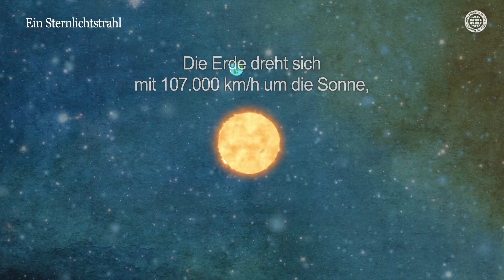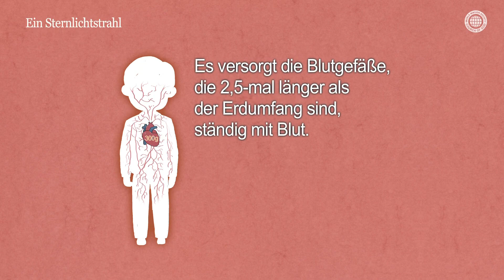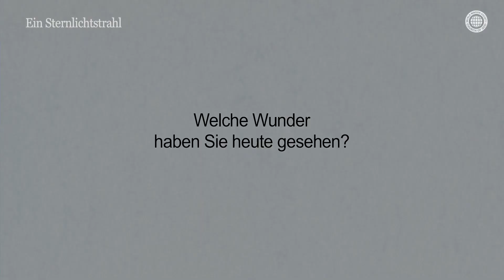✒Sternlichtstrahl, Die Wunder, die Sie heute verpasst haben, Gemeinde Gottes des Weltmissionsvereins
„Ein Sternlichtstrahl“ wurde von der Gemeinde Gottes bereitgestellt,
um Sie zu trösten und aufzumuntern. Wir schenken Ihnen heute Wunder.
Dieses Video enthält einen berührenden Essay und einen ermutigenden Bibelvers.

Wir leben auf der Erde, die sich mit 107.000 km/h um die Sonne dreht.
Über 100 Billionen Zellen arbeiten in unserem Körper harmonisch zusammen.
Auch unter 7,8 Milliarden Menschen gibt es solche, zu denen wir
eine ganz besondere und bedeutungsvolle Beziehungen pflegen.
Unser Alltagsleben ist eine Fortsetzung von Wundern.

Über „Sterne am Wüstenhimmel“
Dieser virtuelle Inhalt wurde von der Gemeinde Gottes als Teil ihrer kulturellen Mission geschaffen,
um Menschen zu trösten, die unter der durch COVID-19 verursachten Erschöpfung leiden, und um die Liebe in der Familie zu fördern.
Auf diesem Kanal werden berührende musikalische Essays über das tägliche Leben hochgeladen.

Das Urheberrecht auf dieses Video liegt bei der Gemeinde Gottes des Weltmissionsvereins. Unerlaubtes Kopieren und Verteilen ist verboten.

2. EBS, „Blut“, Wissenskanal e 1006 (Sendung vom 14. Mai 2013)